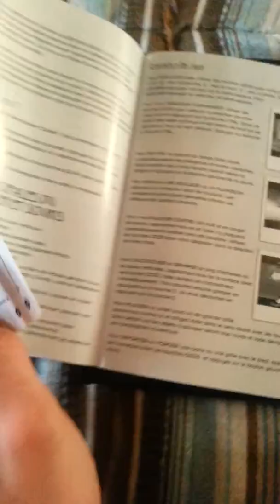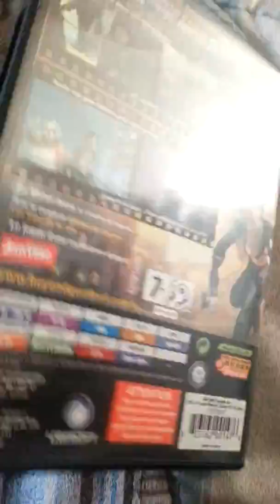Encore Beyond good and evil pour pc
La version pour Windows 2000